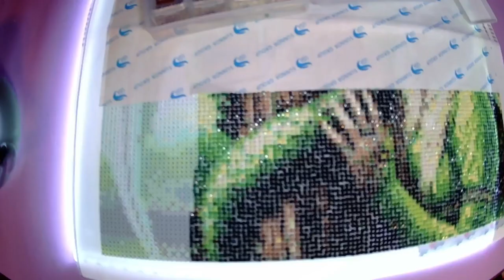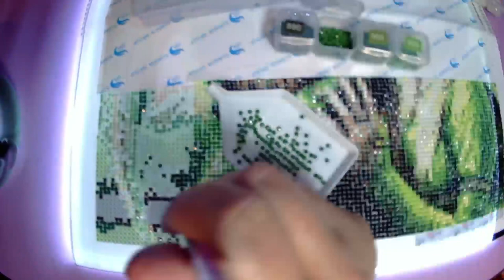Time Lapse: Dragon Girl Pt 4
Welcome to my time-lapse video. Today I am working on the fourth section of my Dragon Girl piece.

It has been years since I got this kit so am not sure where I got her from. I don't have a link for you.

*** Currently Reading ***
Nocturnes & Nightmares by Keri Lake

Number of uses: limited to one use per person

Promotion 2 (automatic discount when placing an order):
Save 3 USD on orders over 39 USD
Save 6 USD on orders over 79 USD
Save 10 USD on orders over 99 USD
Save 30 USD on orders over 199 USD
Event time: November 12, 2023 to November 30, 2023

Please note 2:The store always offers 2 free gifts for purchases over 50 USD, which can also be used in combination. If your order exceeds 50 USD, don’t forget to choose 2 free gifts!

Number of uses: unlimited
Promotion time: November 10, 2023 - November 30, 2023

Promotion 2. Immediate reduction after reaching a certain amount

Pay attention ：The above Promotions can be used in combination